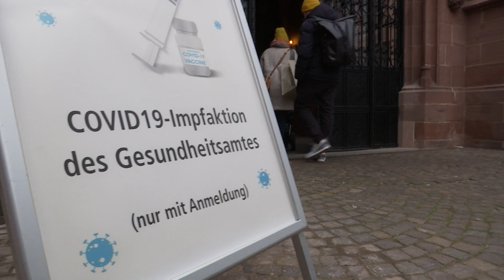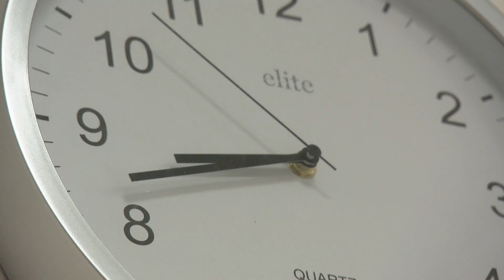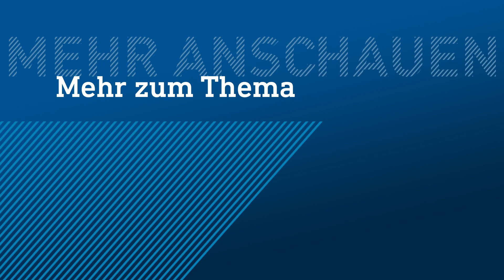Corona feiert Geburtstag | schönblöd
Während wir alle unter der Pandemie leiden, feiert das Coronavirus bereits den zweiten Geburtstag. Wie der stramme Zweijährige dafür gesorgt hat, dass es ihm noch so gut geht und was die Politik dazu beigetragen hat, all das in schönblöd.